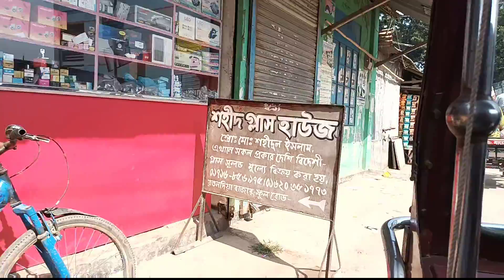গ্রাম বাংলার বাজারে রতনদিয়া || হরিণ বাড়িয়া কালুখালী রাজবাড়ী || RASEL JUKTIBADI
Harin Bariya Kalukhali Rajbari হরিণ বাড়িয়া কালুখালী রাজবাড়ী গ্রাম বাংলার বাজারে রতনদিয়া Ratandia in village Bengal market RASEL JUKTIBADI